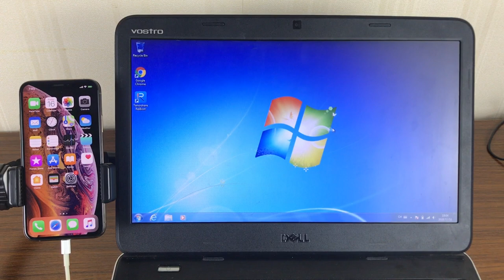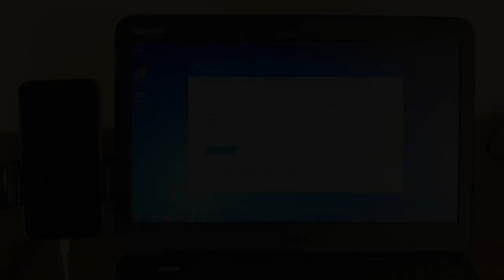Cómo poner iPhone XS en modo DFU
Aprende cómo poner en modo DFU el iPhone XS antes de restaurarlo de fábrica. Leer más

Pasos:
1. Conecta iPhone al ordenador mediante el cable USB.
2. Presiona el botón subir volumen y suéltalo. Presiona el botón bajar volumen y suéltalo.
3. Mantén presionado el botón de encendido hasta que la pantalla se pone negra.
4. Suelta el botón de encendido y mantén pulsados el botón de bajar volumen y el botón de encendido por aproximadamente 5 sengundos.
5. Suelta el botón de bajar volumen y verás que el iPhone está en negro totalmente. Entonces ya entras iPhone XS en modo DFU correctamente.